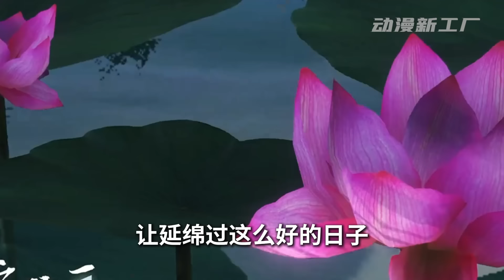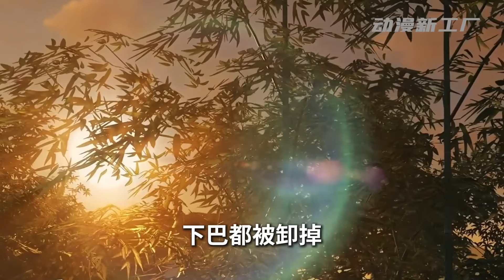《农门福女小娇包》第501~520集